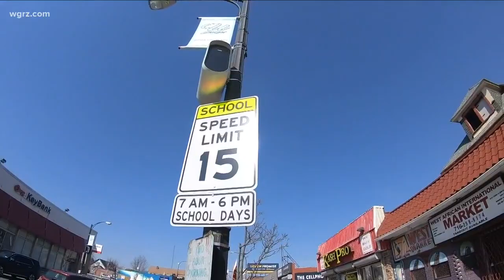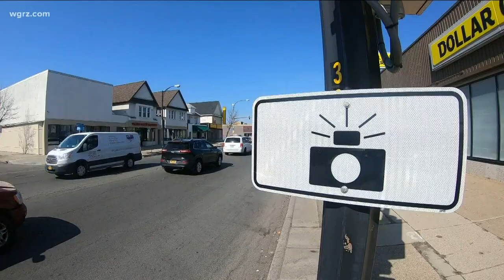Mayor Support For Cameras Unwavering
If lawmakers do end up voting to disband the program, the measure , will land on the mayors desk.